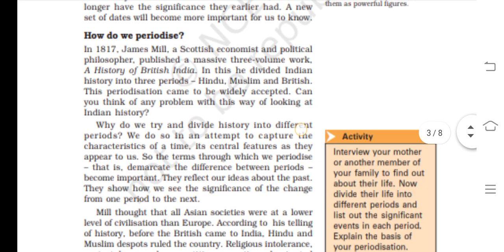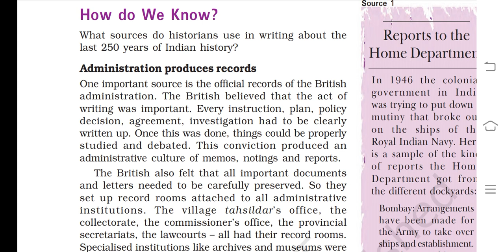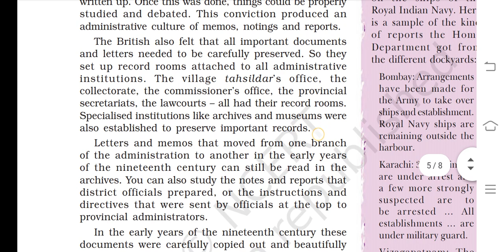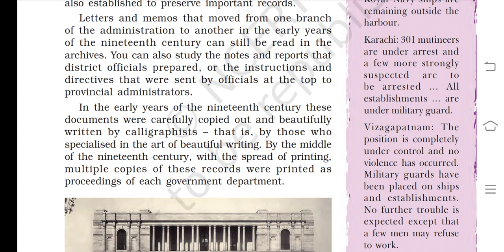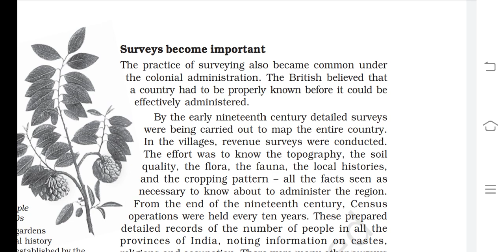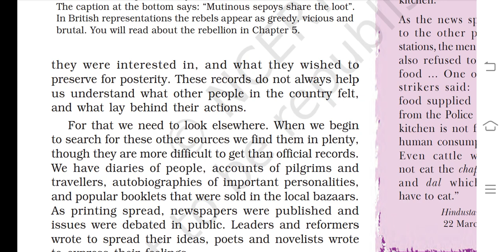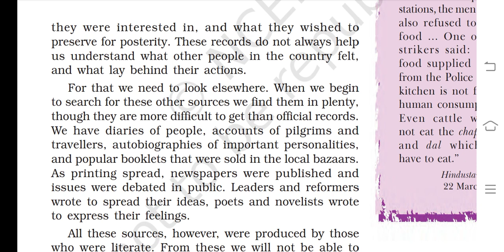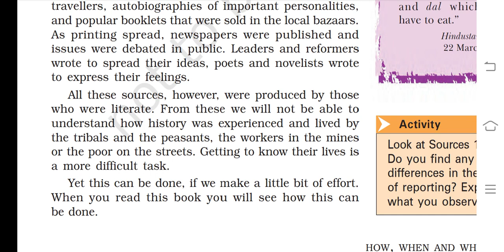Class -8th History CH-1 How,When and Where ( lec-3)